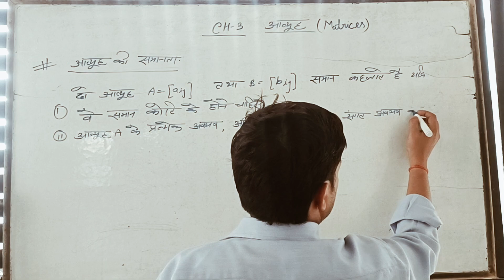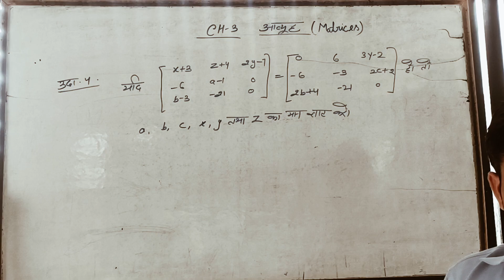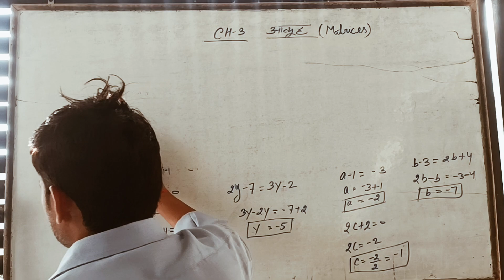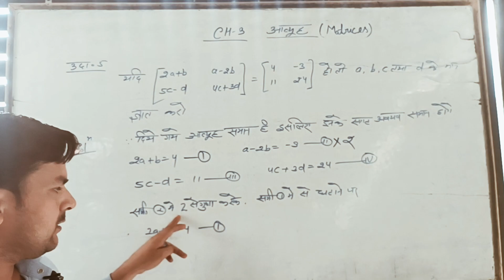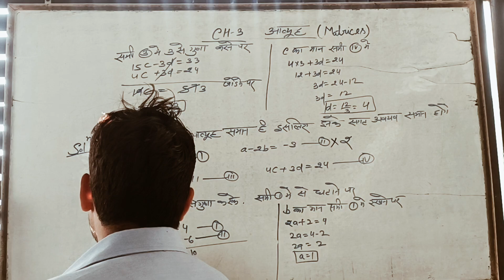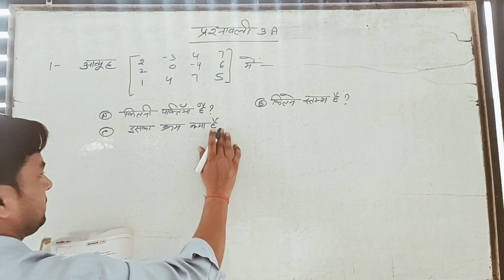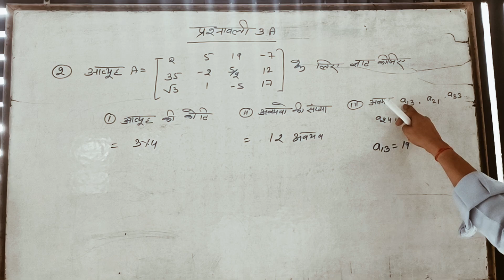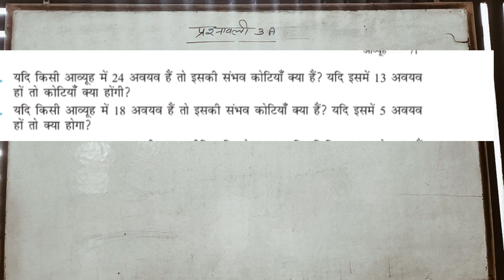Class-12 आव्यूह (प्रश्नावली-3A)}qu. 1,2,3,&4